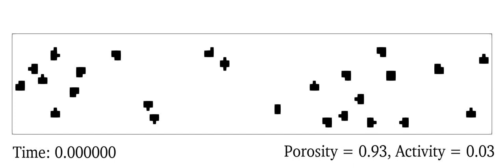Movie 6.4: Hybrid flow at low activity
Hybrid active/driven flows in a porous medium of porosity φ = 0.930 (κ = 17.5), activity 0.03, and pressure gradient G = 0.011 (from left to right). Such moderate porosity and low activity is below the maximum flux in Fig. 6.6c) and induces unidirectional flow with localized circulations due to activity. The pressure gradient dominates the behaviour.